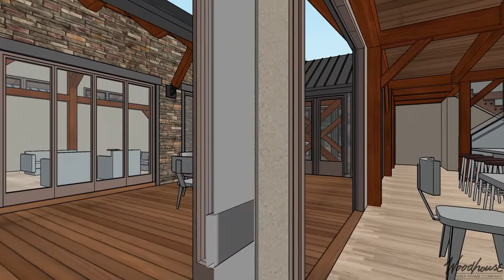Ketchum Modern Timber Frame Home - PreDesign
The Ketchum is divided into 3 pods, connected by elegant bridges, to create a spacious and unique living space. This 3109 sq. ft. modern timber frame home embraces outdoor living, as it is designed to naturally flow from the outside to the inside.